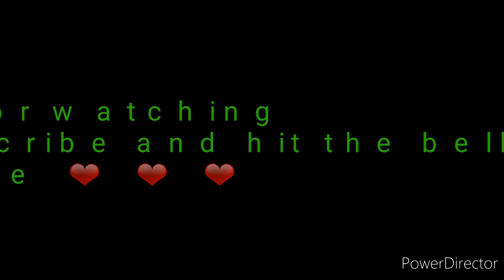OFW SIMPLE HOUSE 1YR.OFW NG SAUDI CONGRATS MA'AM LIA